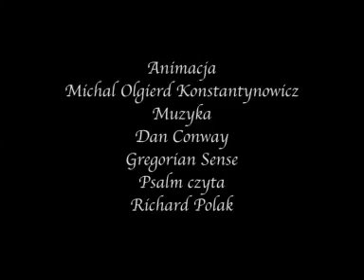F-4868 Mikhael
Zwiastun filmu nadesłanego na Festiwal Niepokalanów 2009